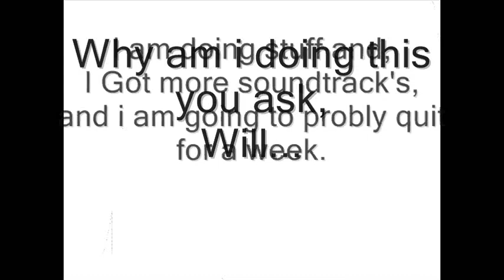What is going to happen (News)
I Guess read